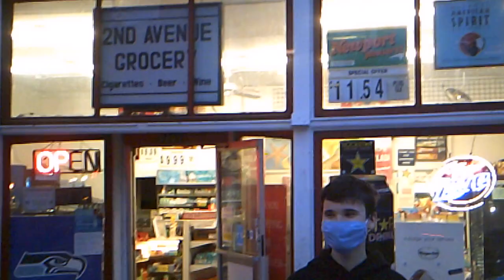Presh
Precious moments I found on my camera from a snow day and a Seattle trip back in early 2021